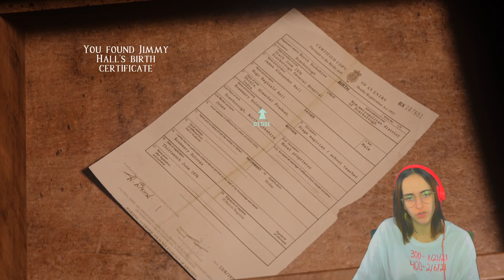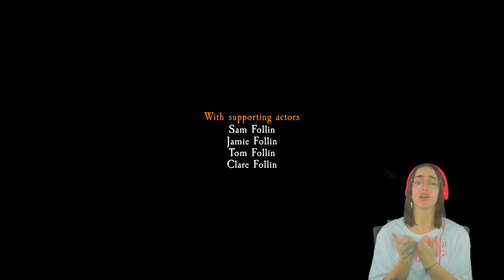THE END IS HERE & SO IS MY RAGE!! / AT DEAD OF NIGHT ( ending )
$kristinelpz

please stay safe & drink your water
be kind to yourself & others
whoever you are, whoever you wanna be, I'm rooting for you
-K.